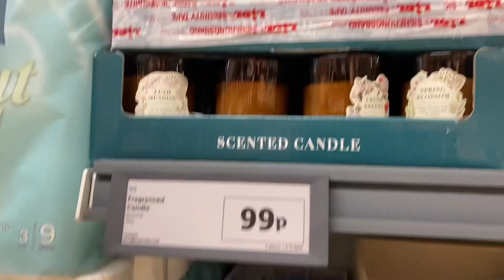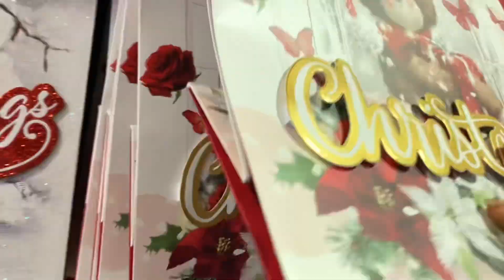Gift ideas for Christmas, Christmas shopping vlog. The idea behind Grinch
Hey dear

Ticktock